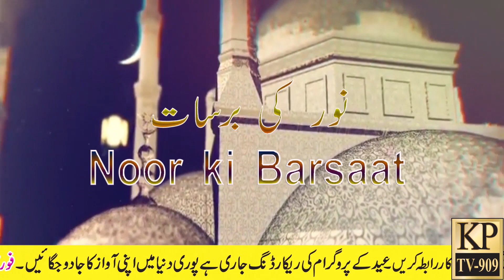Noor Ki Barsaat / Naat Khawan : Samiya Noor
Noor Ki  Barsaat
 Naat Khawan : Samiya  Noor